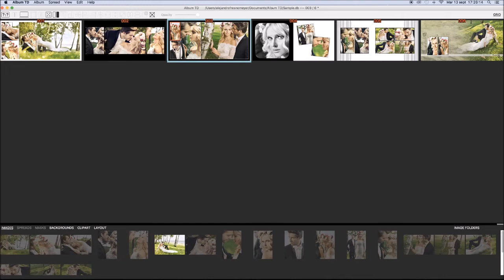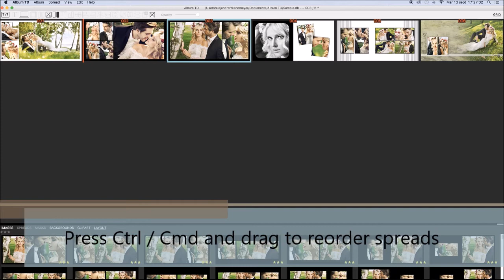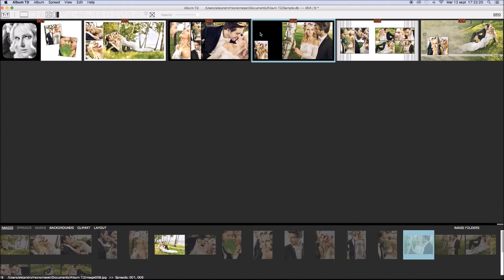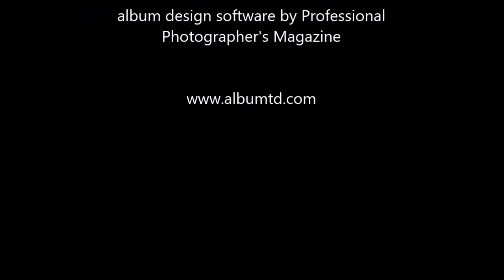Album TD 2.6.3 selecting and swapping images in grid mode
In Album TD grid mode you may easily swap images between different spreads or the same, add images from another spread, remove them or replace from the list. Ordering spreads is just a quick drag and drop.